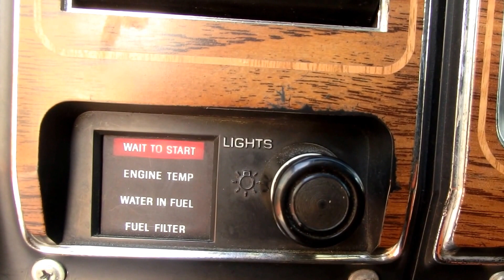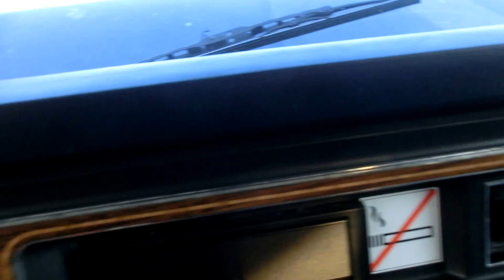Ford 7,3 D coldstart at -6 C